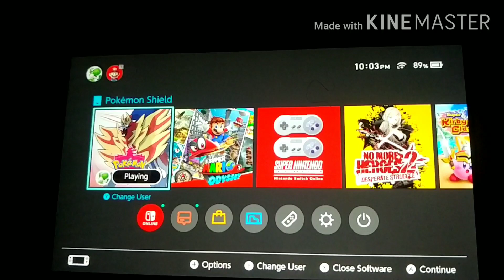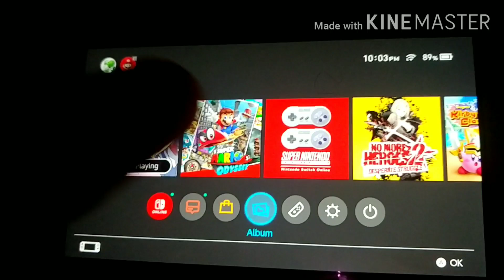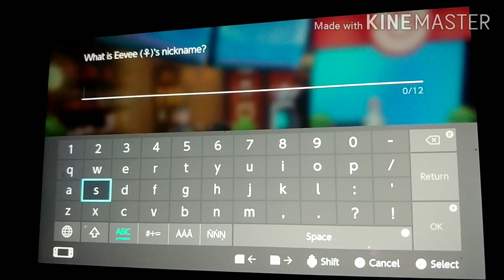Shiny Eevee after 466 Random Encounters. Pokemon Shield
This is a 1% random encounter hunt in the wild but yet i got it under odds really thankful for that.Shiny eevee is a great pokemon to add to pokemon shield so is the eevvelution line can't wait to get em all

shiny pokemonbest shiny pokemonshiny pokemon sword and shieldnew shiny pokemon